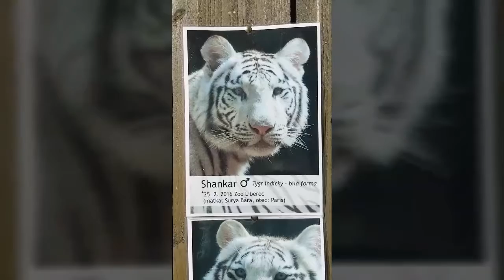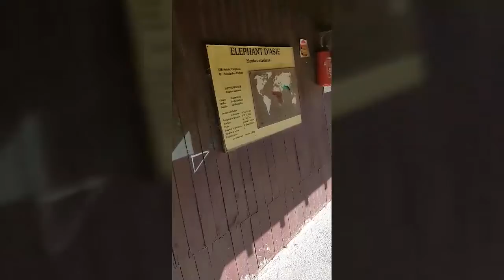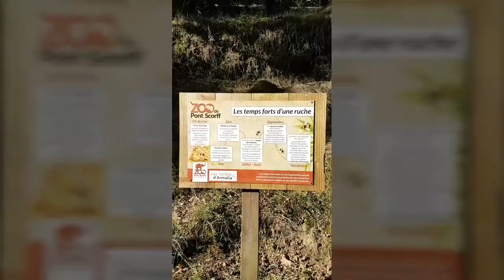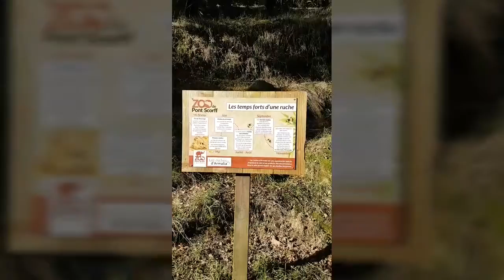Vlog : après midi au zoo entre fille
On vous invite à passer ce petit moment au zoo du pont scorff... j'espère que vous passerez un bon moment à regarder cette vidéo ❤

Gros bisous

Mon snap : becky-myska